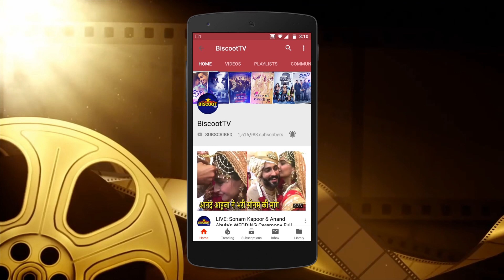Plastic Surgery Failed! Rakul Preet Singh Shines AS NATURAL BEAUTY While Others Failed to Impress